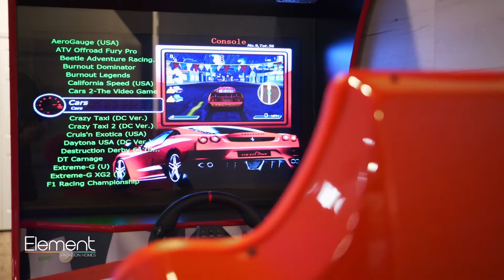Vacation Home | Davenport Florida